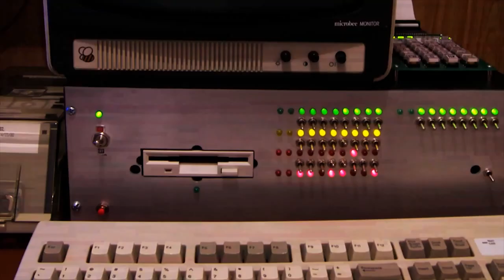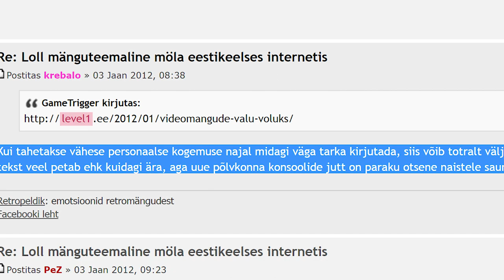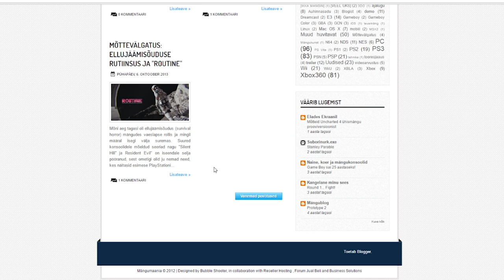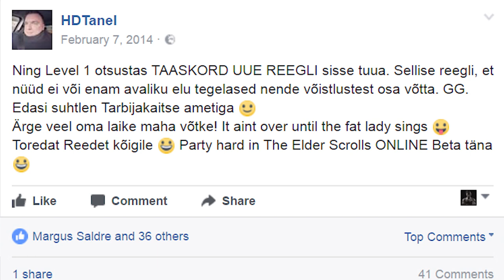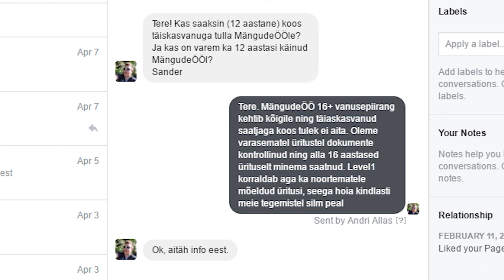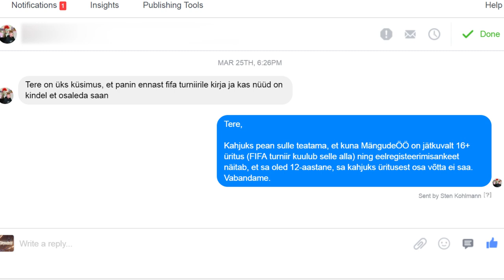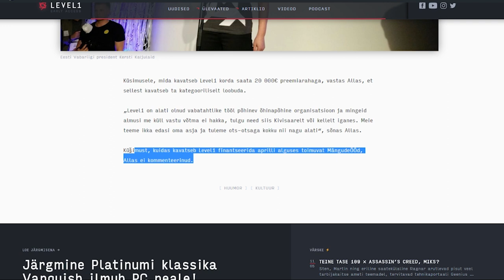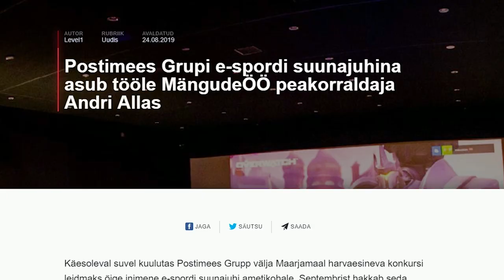Level1 – 8 aastat emakeelset videomängumeediat (Mockumentary)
30. augustil tähistab Level1 oma 8. sünnipäeva. See on päev, mil kinno Sõprus kutsuti lähedased sõbrad ja nende sõbrad, et tutvustada, mis asi saab olema Level1.ee ning kuidas see hakkab suunama kohalikku mängumeediat. Kaheksa aasta jooksul on juhtunud muidugi nii mõndagi...